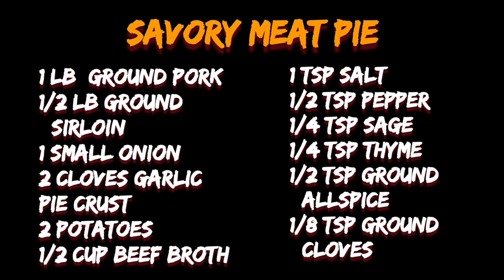Savory Meat Pie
This is a great recipe for these wintry days, the freezers should be full from the harvest and it's a great way to use a variety of meats for a delicious treat. In this video we used our fresh ground pork and some ground sirloin, but the recipe works well with venison or bear.

1 lb. ground pork
1/2 lb. ground sirloin
1 small onion
2 cloves of garlic
pie crust
2 potatoes
1/2 cup of beef broth
1 tsp. salt
1/2 tsp. ground black pepper
1/4 tsp. sage
1/4 tsp. thyme
1/2 tsp. ground allspice
1/8 tsp. ground cloves